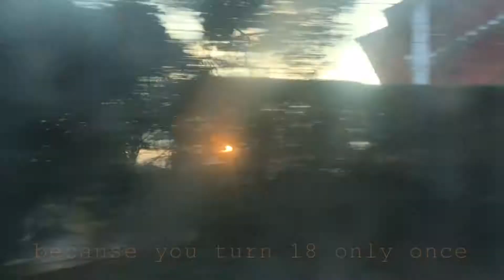turning 18 over the rooftops of Palermo - 18/02/2018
so here's a video I've been working on for quite a long time & I feel so happy to be finally able to share it with you loves!

Song:  Moodna, Once With Grace - Gus Dapperton

Camera: My iPhone 6s Plus, my boyfriends iPhone SE & my friend's iPhone 7 Plus
Software: iMovie